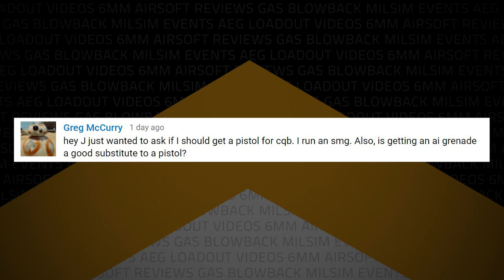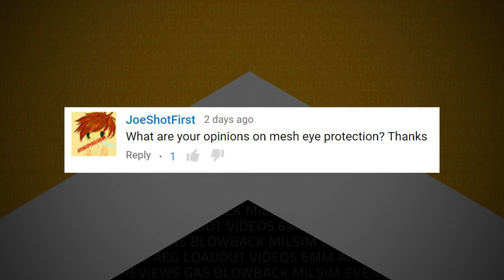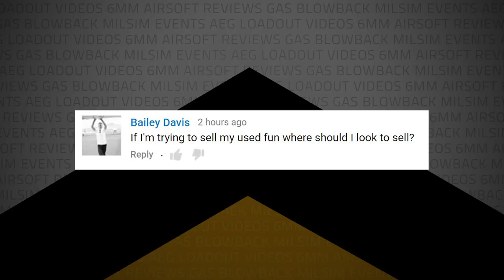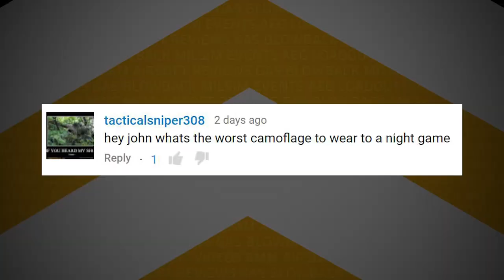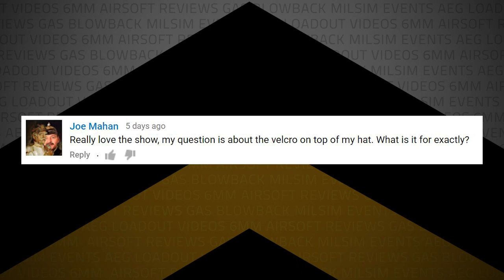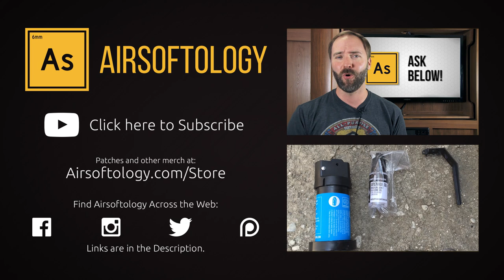Are Mesh Goggles Safe for Airsoft? | Airsoftology Mondays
In this week's Mondays, Jonathan takes on your questions about; the best and worst camouflage for night games, grenades as a sidearm and are mesh goggles unsafe for airsoft?.

Code Red Headsets Video of the week: Brain Exploder's Tippmann M4 Heavy Bolt CQB Search and Clear

If you want to get your question on the show, just put it in the comments and vote up your favorites.

A huge thanks goes out to Palco Sports and Code Red Headsets for helping keep Airsoftology Mondays free!